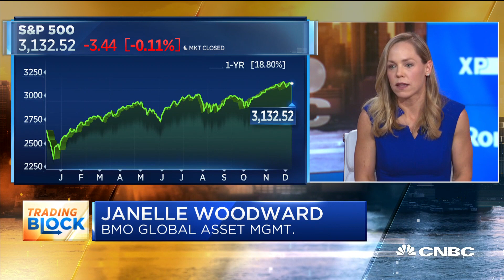Here's what the market wants to hear from the Fed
The Fed will announce its latest interest rate decision at 2 p.m. on Wednesday. It's expected to hold rates steady and vow to keep short-term lending markets stable. Janelle Woodward, head of fixed income at BMO Global Asset Management, and Brian Levitt, global market strategist for North America at Invesco, join "Squawk Box" to discuss what the Fed's announcement could mean for the markets.